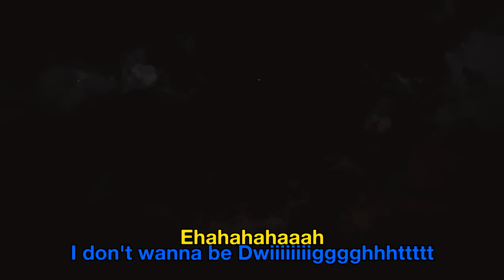FORCE CHOKE?! (Dead by Daylight Funny Moments)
Lew, Scoby, and Roz take their turns playing as the Nurse, and we find out the Nurse can Force Choke! And then Scoby decides to go on a date with her :D

Follow for updates, randomness, or to get in contact! :D